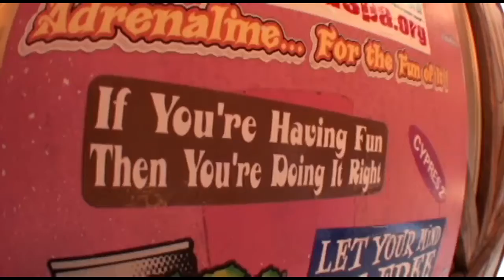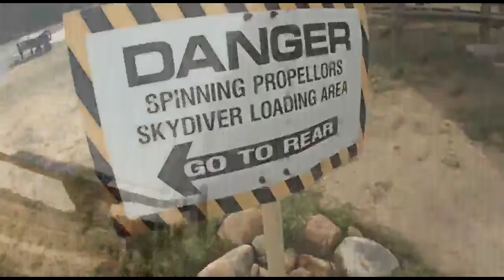Michelle - Jumps at Skydive New England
Michelle - Makes a jump at Skydive New England